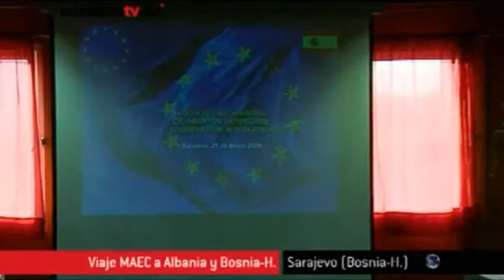20-05-2009 Viaje Ofical del MAEC a Bosnia y Albania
Viaje Ofical del MAEC a Bosnia y Albania